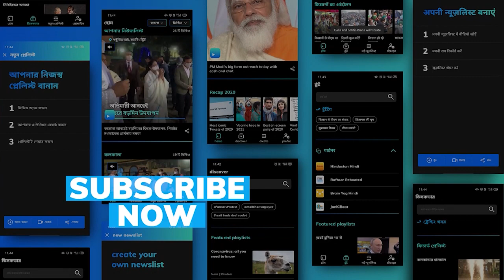Katrina Kaif ने दिखाई अपनी खूबसूरत मेहंदी, Vicky Kaushal का नाम ढूंढते हुए नजर आए फैंस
बॉलीवुड एक्ट्रेस कैटरीना कैफ (Katrina Kaif) इसी महीने 9 दिसंबर को एक्टर विक्की कौशल (Vicky Kaushal) के साथ शादी के बंधन में बंधी हैं. हाल ही में कैटरीना ने इंस्टाग्राम पर एक फोटो शेयर की है जिसमें उनके हाथों में मेहंदी लगी हुई नजर आ रही है.

जैसे ही कैटरीना ने इस फोटो को शेयर किया,फोटो जमकर वायरल होने लगी. कैटरीना की मेहंदी वाली इस फोटो में फैंस विक्की (Vicky) के नाम को ढूंढते हुए दिखाई दे रहे हैं.

एक्ट्रेस के हाथों में मेहंदी का रंग खूब चढ़ा है. इसके अलावा कैटरीना ने रेड चूड़ा भी पहन रखा है जो काफी खूबसूरत लग रहा है. कैटरीना ने जो तस्वीर शेयर की है उसके बैकग्राउंड में समुद्र दिखाई दे रहा है. इस फोटो को देख फैंस यही कयास लगा रहे हैं कि ये तस्वीर विक्की और कैटरीना के हनीमून की है.

शादी के बाद लगातार ये कपल सोशल मीडिया पर एक-एक कर तस्वीरें शेयर कर रहा है. हाल ही कैटरीना कैफ ने पहली रसोई की तस्वीर शेयर की थी.

इस तस्वीर में कैट ने अपने हाथों से बनाई हलवे की झलक दिखाई थी. पति विक्की कौशल (Vicky Kaushal) ने हलवे की खूब तारीफ भी की थी.